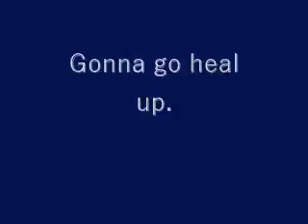Pokemon Blue Kaizo Nuzlocke Part 3: Viridian Forest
We finish off our journey through the Viridian Forest and get to Pewter City! Enjoy!